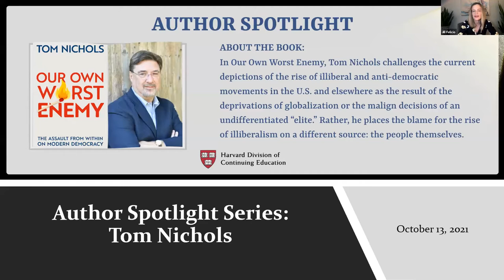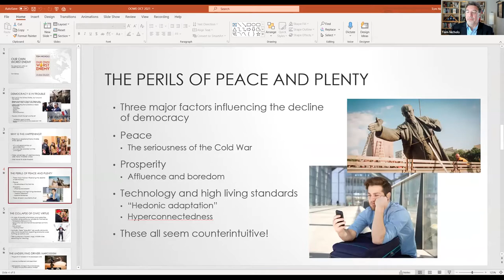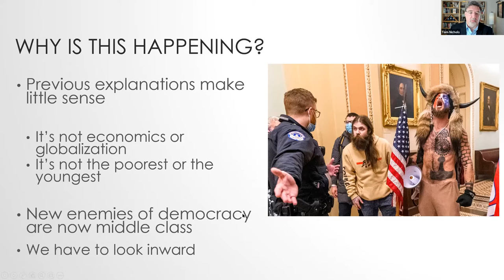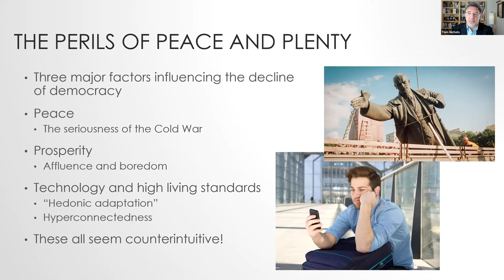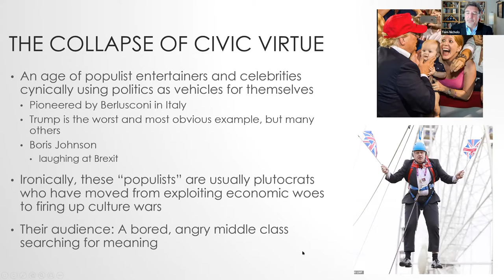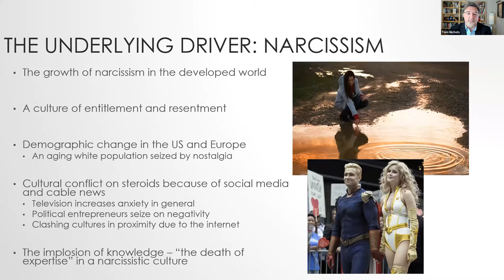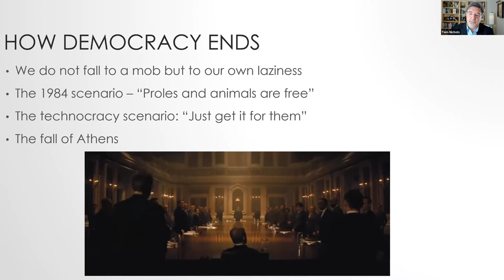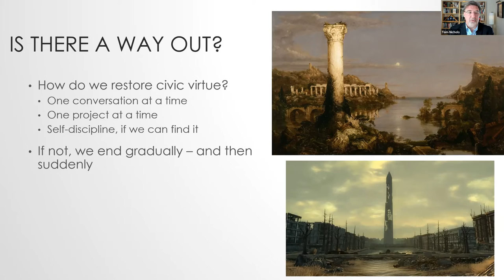Author Spotlight: Tom Nichols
On October 13, 2021, Harvard Division of Continuing Education (DCE) and Harvard Extension Alumni Association (HEAA) hosted its inaugural Author Spotlight Series featuring Harvard Extension School instructor and noted author Tom Nichols who discussed his new book “Our Own Worst Enemy: the Assault from within on Modern Democracy” and answered audience questions live.

About the book:
In Our Own Worst Enemy, Tom Nichols challenges the current depictions of the rise of illiberal and anti-democratic movements in the U.S. and elsewhere as the result of the deprivations of globalization or the malign decisions of an undifferentiated “elite.” Rather, he places the blame for the rise of illiberalism on a different source: the people themselves.